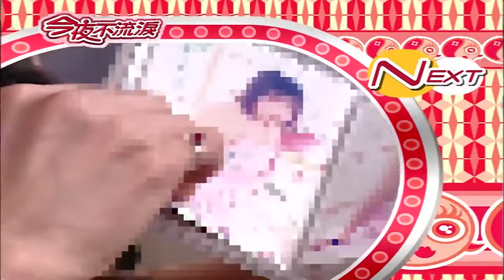狄鶯被孫鵬嫌俗臉都僵了！ BB吃炸藥！狂酸小甜甜很老氣【今夜不流淚精華版】ep130（上）狄鶯、王彩樺、閃亮三姊妹、小甜甜、BB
狄鶯被孫鵬嫌俗臉都僵了！　BB吃炸藥！狂酸小甜甜很老氣